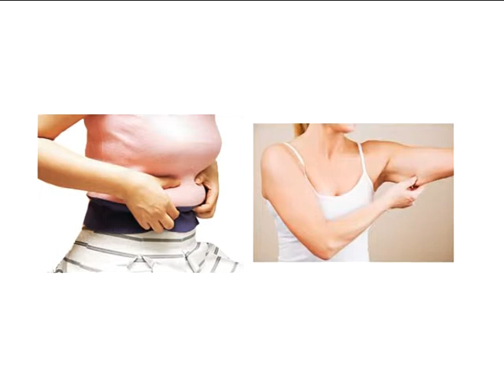KrobKrueng 143/1 บอกลาปัญหาผิวเปลือกส้ม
บอกลาปัญหาผิวเปลือกส้ม โดย  พญ.ปิยะมาศ กาญจนหัตถกิจ/ คุณจิตรานุช ลีวัชรารุ่งเจริญ/ ทัตยา ราชาตัน